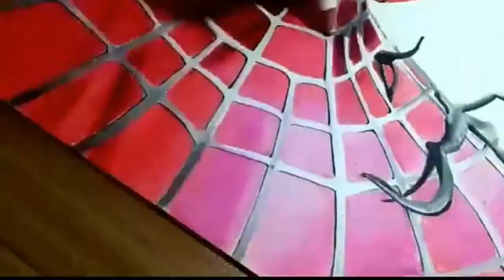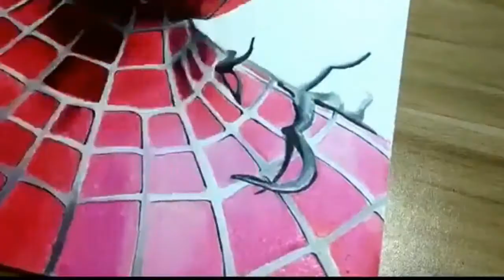DESENHANDO O HOMEM ARANHA - DESENHOS REALISTAS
Esse artista faz um desenho incrivelmente realista do homem aranha usando apenas lápis e sua criatividade.

APRENDA A FAZER DESENHOS REALISTAS MESMO QUE VOCÊ SEJA UM INICIANTE,
COM UM MÊTODO ÚNICO VOCÊ VAI APRENDER TÉCNICAS INCRÍVEIS PARA FAZER SEUS
PRIMEIROS DESENHOS EM POUCOS DIAS. E ATÉ A GANHAR DINHEIRO COM SEUS DESENHOS
CURSO ONLINE COM GARANTIA E ACOMPANHAMENTO DE UM PROFISSIONAL.